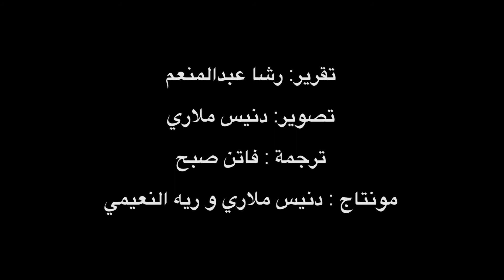ليندا ميريياو: الإمارات واحة الخير والعمل الإنساني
لم تتوقف، على مدى 20 عاماً، عن التفكير في حلول عملية لتحقيق أفضل مستويات الاستدامة في البلدان الفقيرة، إنها ليندا ميريياو، مديرة البرامج التعليمية بـ«سيرج»؛ تلك المنظمة العالمية غير الربحية التي تموّل مشاريع المياه والصرف الصحي الآمنة المستدامة.